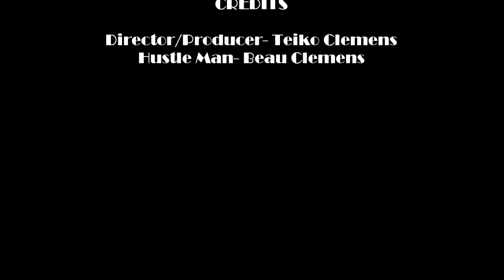Beau Clemens #1 Archer Tigers Red vs White Scrimmage Highlights 7-31-13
Beau Clemens #1- 54" 80lbs, Archer 8U Tigers Georgia North!!!
Archer Red vs Archer White Scrimmage